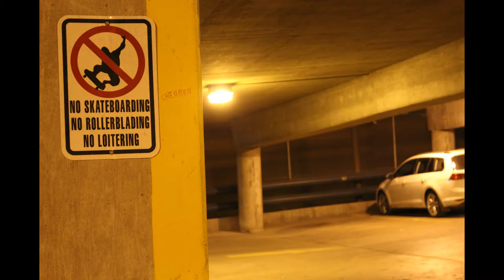Regina photographer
Ones a week for a month I went around Regina taking a few photos, to capture how beautiful a place it can be.